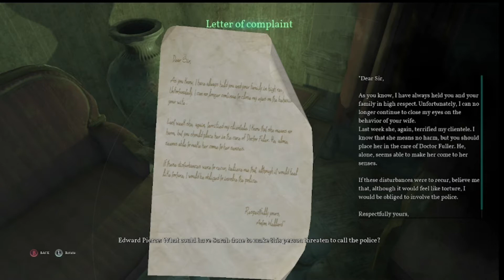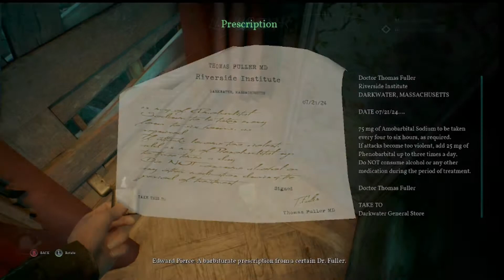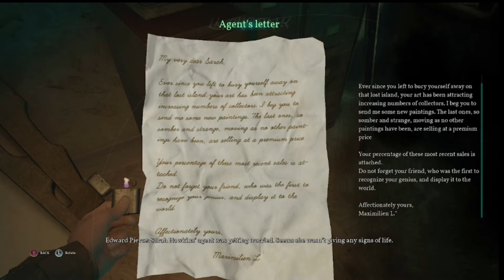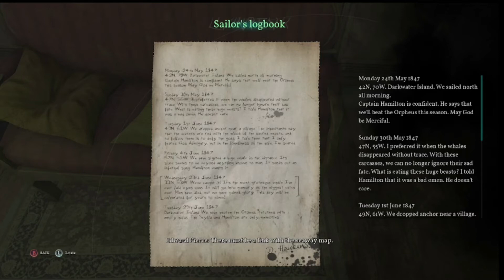Call of Cthuhu { Exploring the Mansion }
1924. Private Investigator Pierce is sent to look into the tragic death of the Hawkins family on the isolated Darkwater Island. Plunge into a world of creeping madness and shrouded Old Gods within Lovecraft's iconic universe. Your mind will suffer - balancing a razor-thin line between sanity and psychosis. Cryptic clues, shadowy figures, and pure terror bar your way as you fight to retain your sanity and solve an otherworldly mystery.